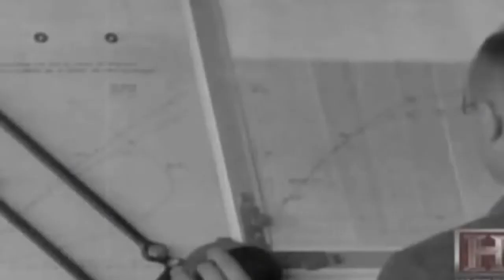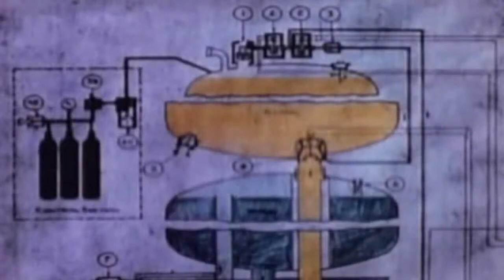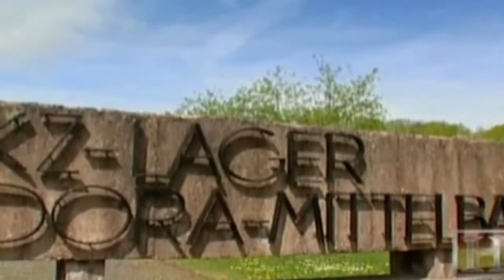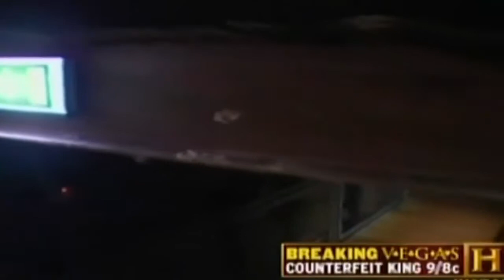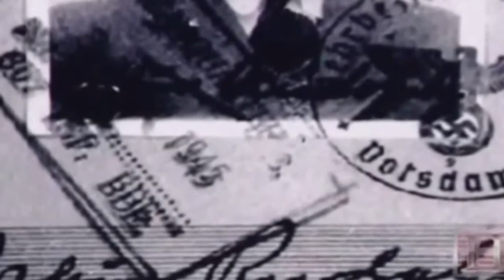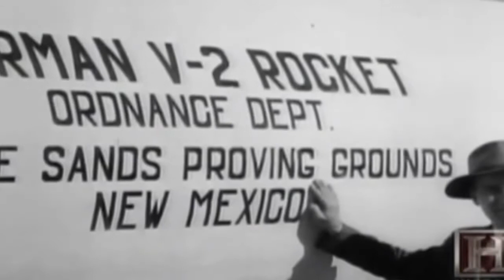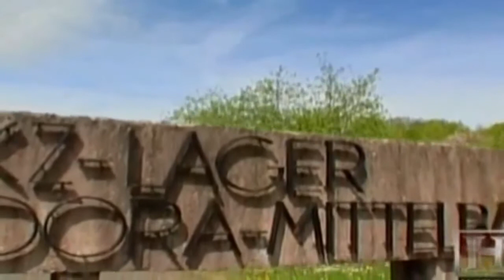Worlds Largest Underground Factory: Nordhausen - VintageTV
Nordhausen - VintageTV

Nordhausen is a city in Thuringia, Germany. It is the capital of the Nordhausen district and the urban centre of northern Thuringia and the southern Harz region; its population is 42,000.